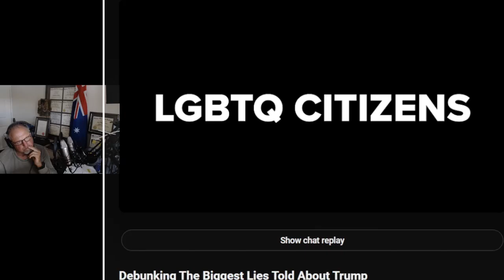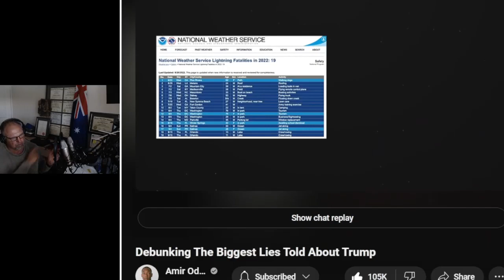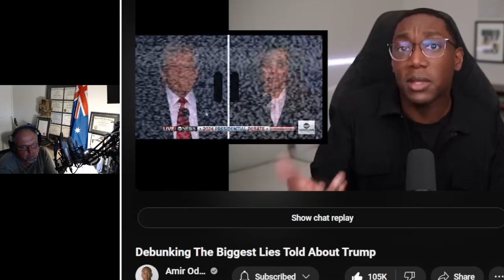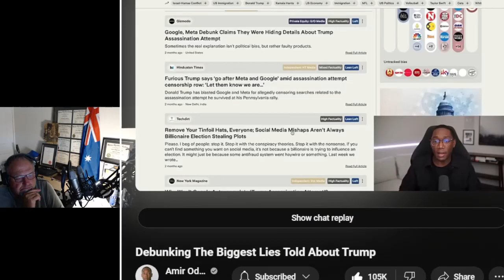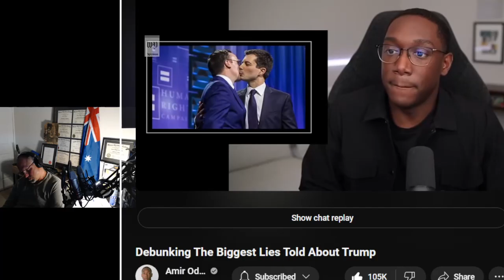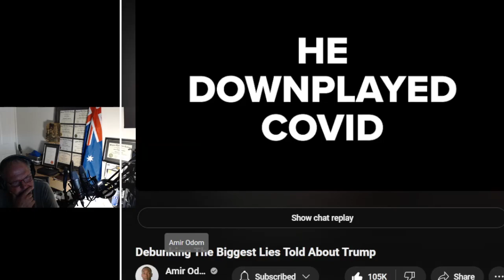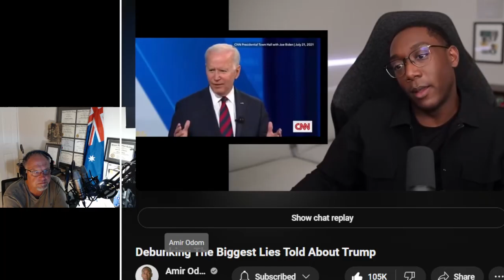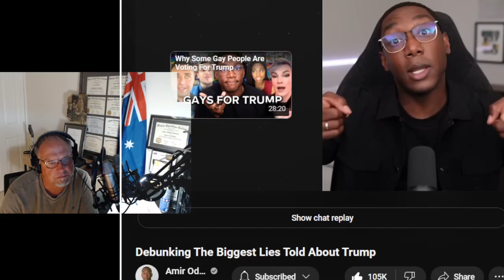Trump has been Character Vandalised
CONTACT DR. JW MORRISON link;